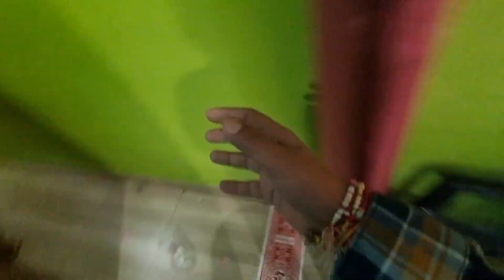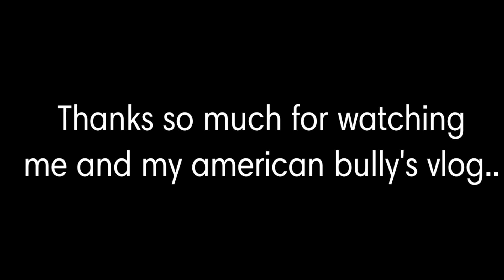Mom Kicked The Dog Out of the House | Cute American Bully Dog's Life | Dog Vlogs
Mom Kicked The American Bully Out of the House | Cute American Bully Dog's Life | Dog Vlogs

Support me like you support sourav joshi vlogs and flying beast. I know my daily vlogs are not good like sourav joshi new vlogs but definitely one day I'll make vlogs like sourav joshi vlogs.

Daily Vlogger Whome I watch -

flying beast
sambhavana seth vlogs
ss vlogs
sourav joshi
daily vlogs by
daily vlog
daily vlogs india
daily vlogs pakistan
daily vlogs indian
daily vlogging
daily vlogger
family video
family vlogs
travel vlogs
vlogs
American bully dog
American bully video
American bully

American bully and ankit vlogs me apko mere aur mere cute se American bully dog ke vlogs dekhane ko milenge.

lots of ❤️